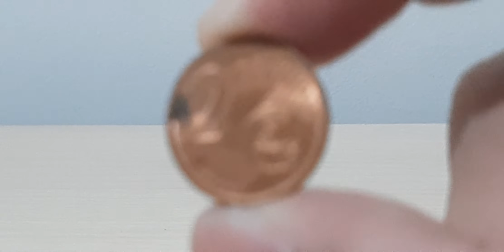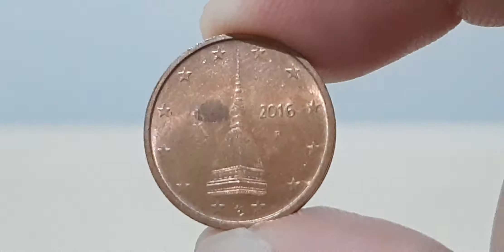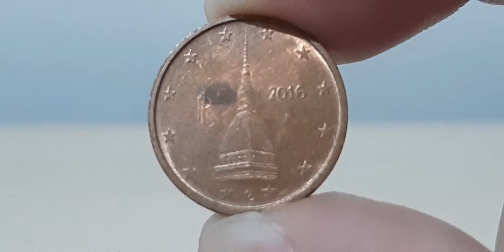MOEDA DE 2 CÊNTIMOS DE EURO DO ANO DE 2016 - ITALIA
2 CÊNTIMOS SO ANO DE 2016 DA ITALIA